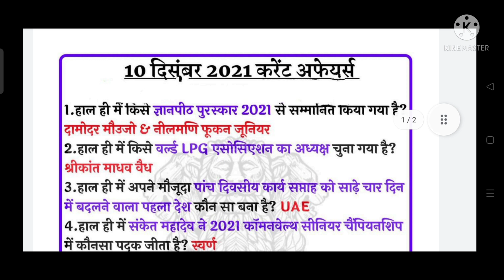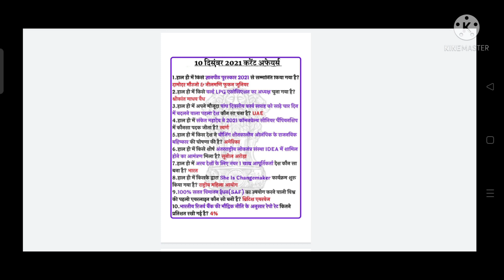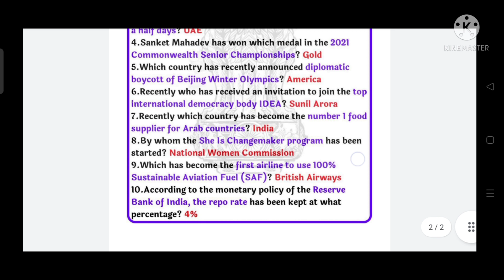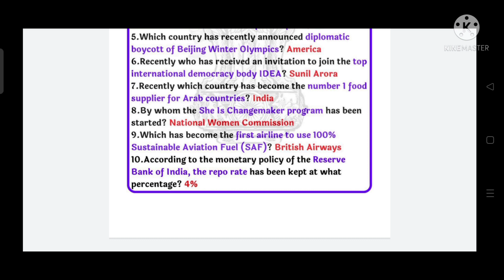10 December Current affairs 2021📜📖 || For ssc, railway,group-c,ctet,upsc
10 December Current affairs 2021 || For ssc, railway,group-c,ctet,upsc
So,
Bye👋😍